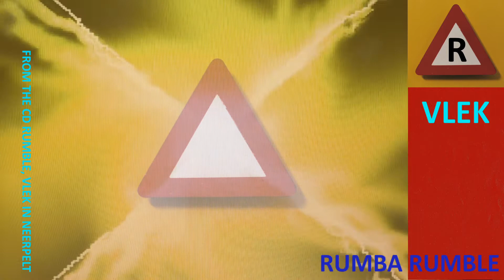VLEK: RumbaRumble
RumbaRumble composed by Edward Capel. From the cd Rumble,VLEK in Neerpelt, recorded live at Dommelhof, Neerpelt (B), april 2016 .For cd listening and order
VLEK: Edward Capel-alto sax sax, Jeroen Doomernik-trumpet, Hans Sparla-trombone, Jacq Palinckx-guitar, Bart van Dongen-keyboards, Bert Palinckx- bass, Pascal Vermeer-drums.
Watch on full screen.
Every week a new video with work of Jacq Palinckx on this channel.